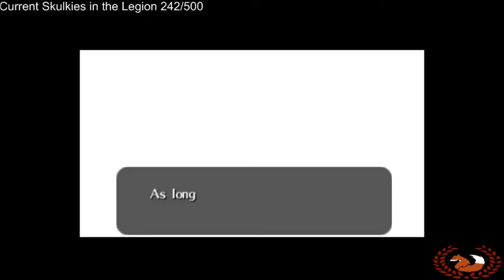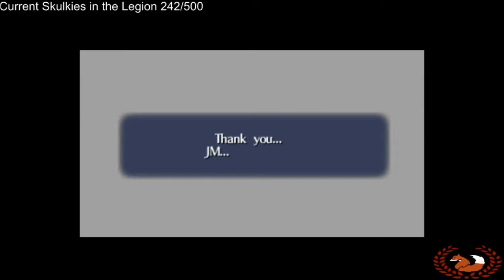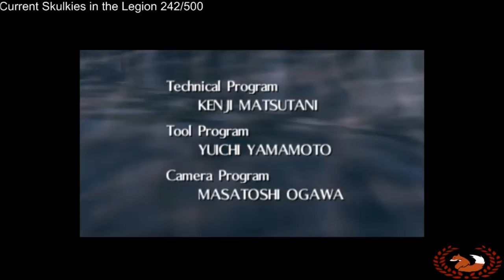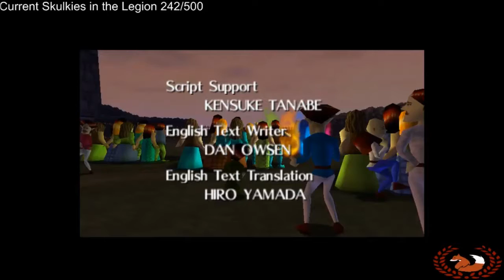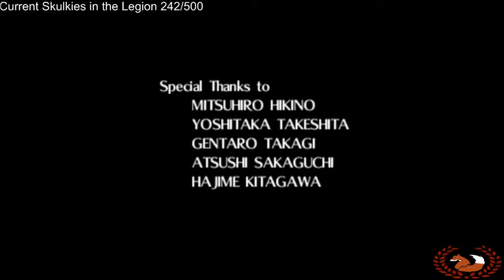JMKitsune Plays Legend of Zelda Ocarina of Time Part 69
The Legend of Zelda: Ocarina of Time Master Quest is a reworked version of the original Ocarina of Time for the Nintendo 64. Master Quest contains largely the same content as the original Ocarina of Time, but with redesigned, more difficult dungeons akin to a Second Quest.

I am playing this on an emulator called Project 64, and you can find it online (it's a free program)